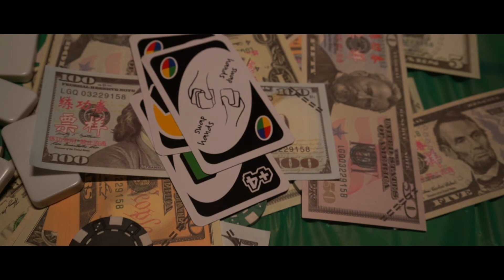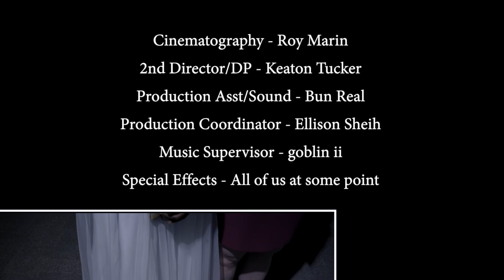Kenyatta Jenkins: Uno Royale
2019 253 Grand Cinema submission.
3 days to make a film
4 Criteria:
"back to square one" line of dialogue
a white dress
a scene from a popular film
fake news
*2 minor edits made: color change one frame, pan in on Jametrius

Cinematography - Roy Marin
2nd DP/Director - Keaton Tucker